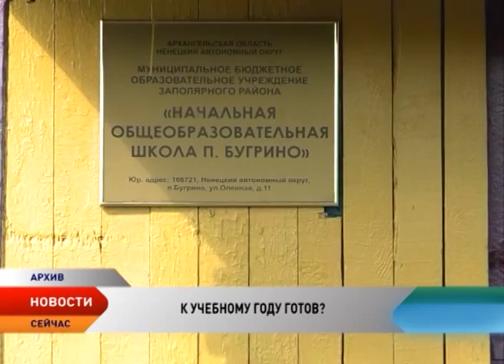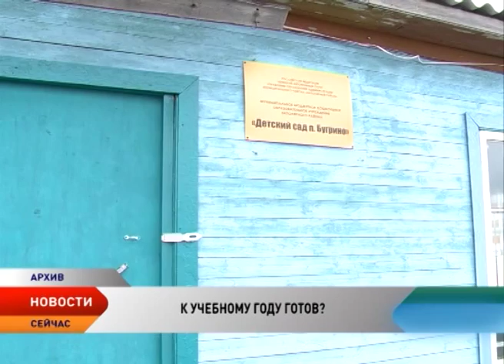В НАО продолжается подготовка школ к новому учебному году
В Ненецком округе продолжается подготовка к новому учебному году. Сельские и городские школы наводят порядок в учебных корпусах, интернатах, на пришкольных территориях. И речь идет не только о косметическом, но и о капитальном ремонте.

Капитальный ремонт школы проходит в Оме. Зданию в этом году исполнилось 15 лет. Сегодня в нем обучаются более 120 учеников. Готова открыть двери 1 сентября и школа в Каратайке. По графику приемная комиссия посетит учреждение 19 августа.